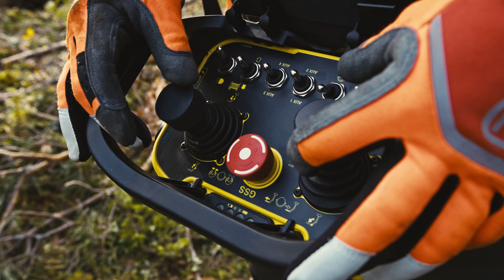Grue et Remorque autotractée Forestières 500 SMART Country - Avis ★★★★★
GRUE HYDRAULIQUE FORESTIÈRE / CHARGEUSE FORESTIÈRE Modèle 500 SMART de COUNTRY

Les modèles de grues et mini-chargeuses forestières sont bien connus pour leur efficacité et leur robustesse dans les travaux forestiers.

Grue Forestière SMART 500 de Country :

SMART 500 : Ce modèle offre une portée encore plus grande avec un bras extensible de 16 pieds (environ 4,9 mètres). Il est conçu pour des travaux plus lourds et offre une capacité de levage supérieure.

Ces équipements sont parfaits pour optimiser vos opérations forestières.

Avez-vous des questions spécifiques sur l’un de ces modèles ou sur leur utilisation ?

500 SMART de COUNTRY
SPÉCIFIATIONS DU PRODUIT :
- Portée maximale : 16,5 pi  (5.0 m)
- Couple de levage brut (kNm) : 23
- Capacité de levage à 11,5 pi (3,5 m) : 1212,5 lbs (550 kg)
- Capacité de levage à pleine portée : 842 lbs (382 kg)
- Couple d'orientation (kNm) : 6.3
- Cylindres d'orientation (pièces) : 4
- Angle d'orientation : 370
- Charge axiale maximale du rotateur (kN) : 30
- Longueur de la course du bras télescopique : 3,6 pi (1.1 m)
- Pression de travail (bar) : 180
- Poids de la grue sans béquilles ni bloc de vannes (kg) : (315 kg)
- Capacité recommandée de la pompe : (15-30 l/min)
- Type de jambes de support : A or FD
- Type A (télescopique) jambes de support poids : (92 kg)
- Type FD (rabat vers le bas) jambes de support poids : (91 kg)
- Taille recommandée du grappin (m2) : 0.12

👌 GRAVEL, LA RÉFÉRENCE ! / GRAVEL THEREFERENCE!
Les indispensables pour des travaux de qualité! / The essentials for quality work!

Les Industries Renaud Gravel inc & Gravel Distribution
71, chemin Saint-Gabriel
Saint-Cléophas-de-Brandon,
(Québec) J0K 2A0
CANADA

👉 Contactez vos experts conseillers au 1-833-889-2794 (Sans-frais)
Distributeur au Québec, Ontario et Les Maritimes

GRAVEL DISTRIBUTION est présent chez vos concessionnaires partenaires au Québec, Ontario et les Maritimes